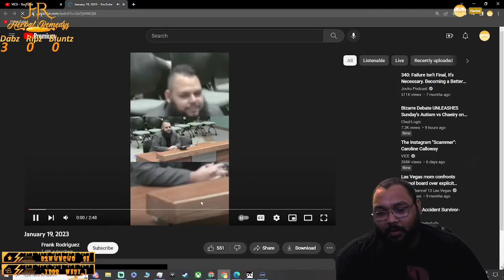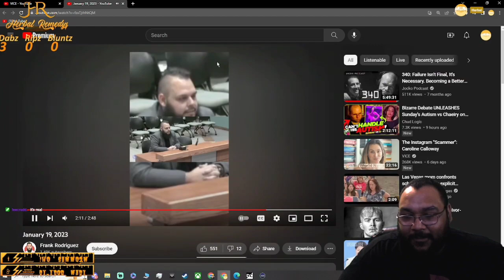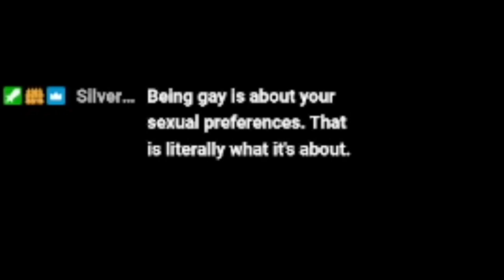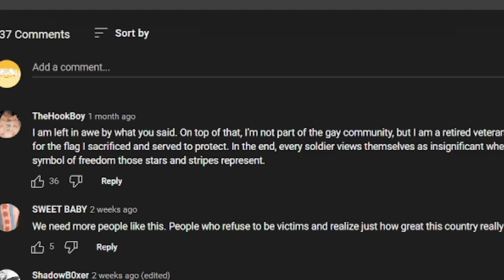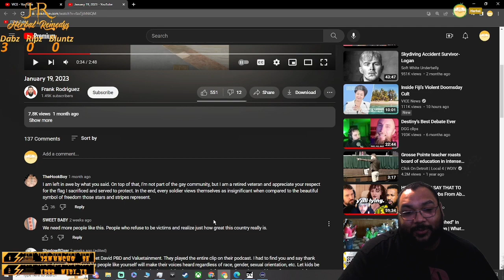Herbal Discovers Frank Rodriguez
I'm HerbalRemedyS, a stand-up comedian turned Twitch streamer. I bring my leftist perspective to the table as I play a variety of video games and comment on current events. I add some extra excitement to my streams by taking dabz, creating a relaxed and entertaining environment.

Come join the fun and play games with me as I share my quick wit and humor.

Twitch.tv/herbalremedyS

WELCOME TO THE HOTBOX!